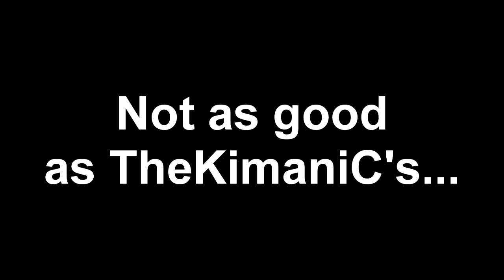Minecraft Solo - 17 - The Return of Solo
It's been quite a long time since I've uploaded one of these, so enjoy the new and improved Minecraft Solo!